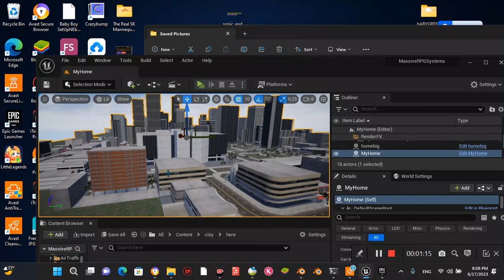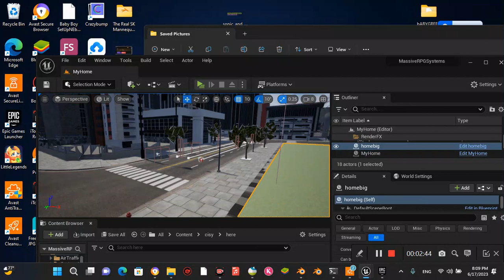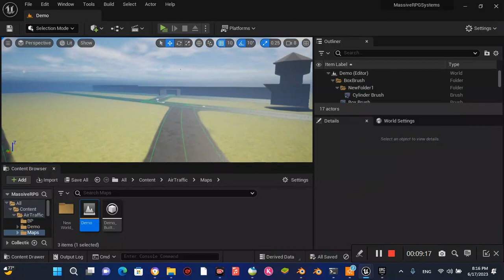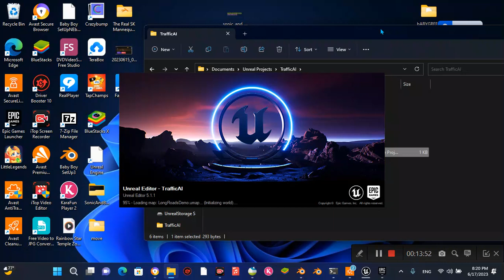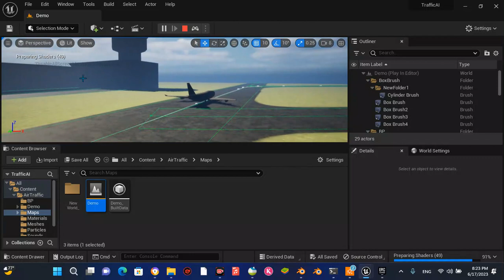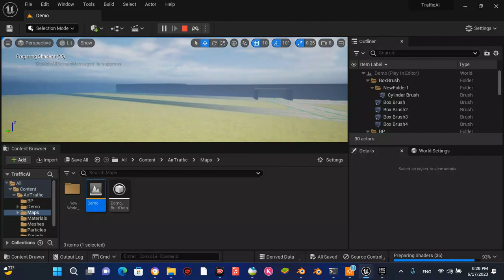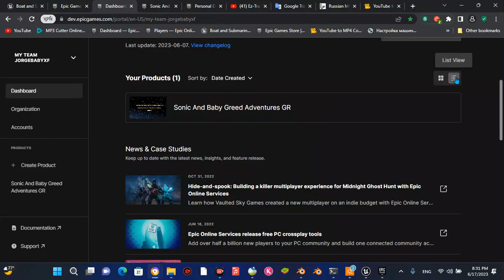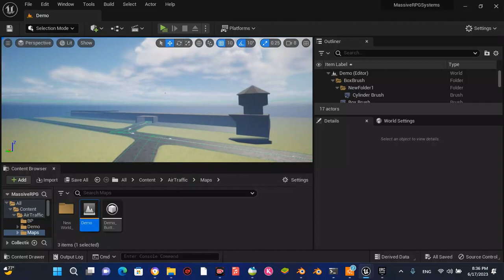2 new UpDays